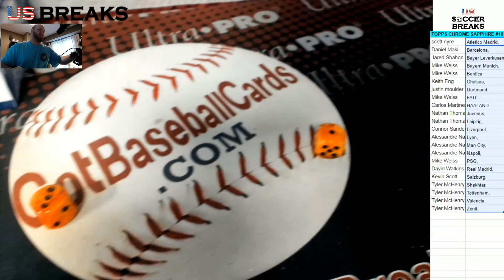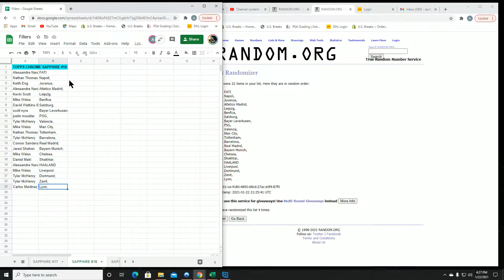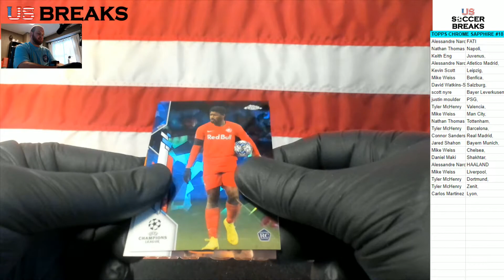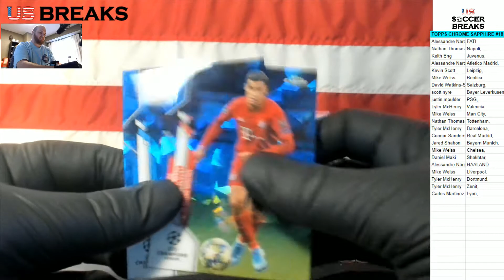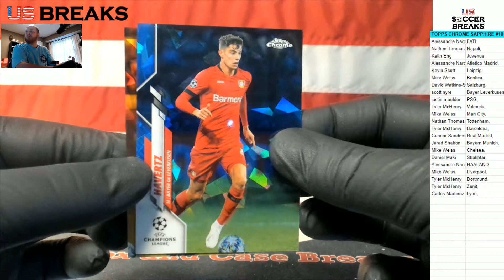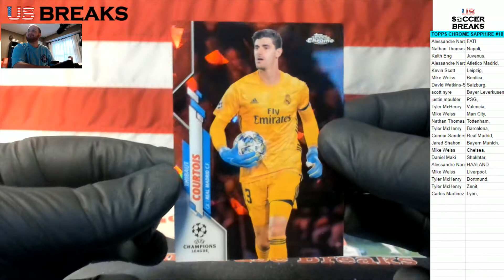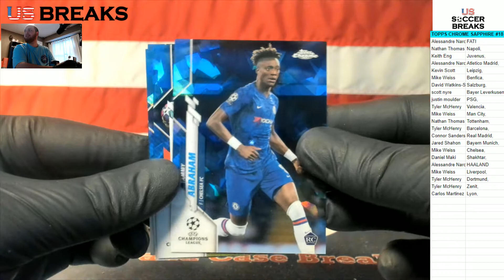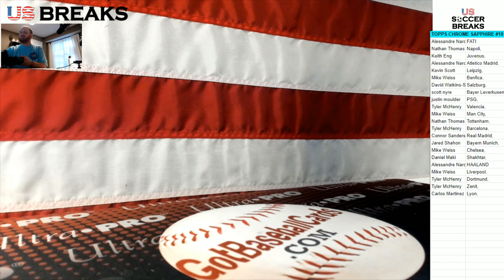2020 TOPPS CHROME UEFA SAPPHIRE EDITION 2 BOX 22 SPOT RANDOM TEAM PLAYER BREAK #18